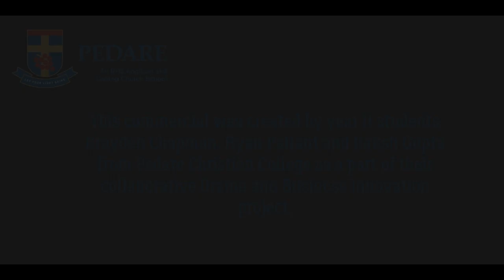Modbury Bowling Club - Pedare College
Thanks to the great students from Pedare Christian College for this great video about the Modbury Bowling Club.